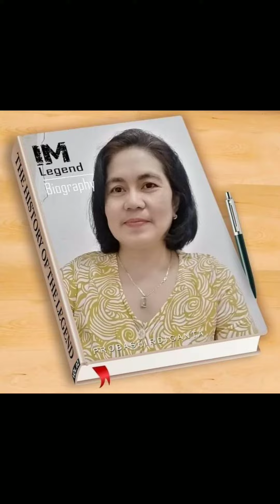Baby's winter jacket.... for my first costumers in 2021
This baby jacket is made oof soft cloth for the winter season... This is full length for the baby girl age 1 year old..